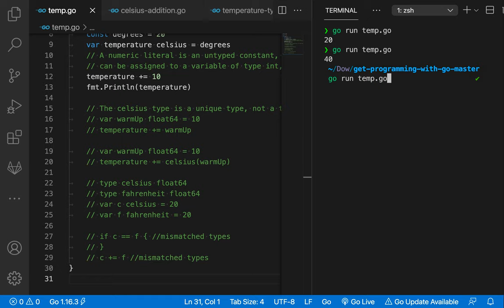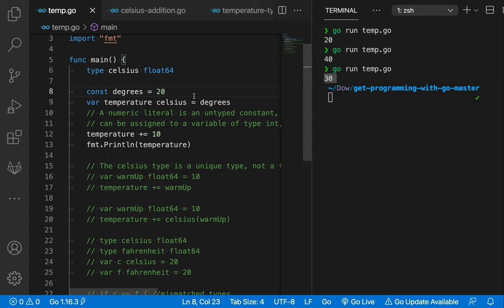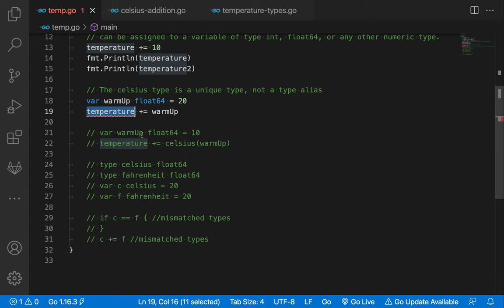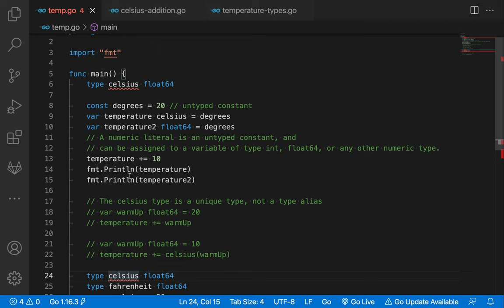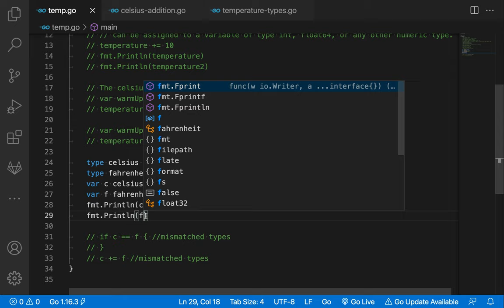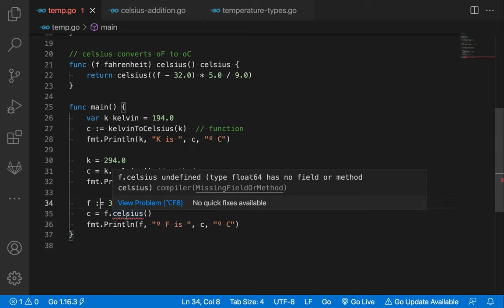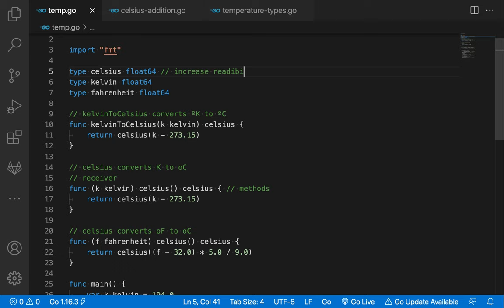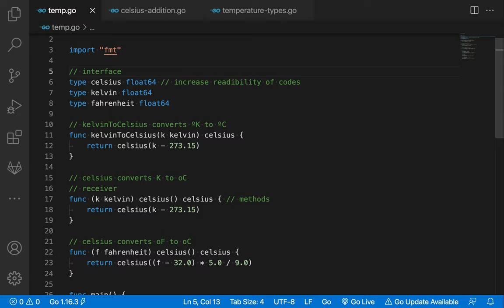[고 Go] 026 - Lesson 13. METHODS(2/2)